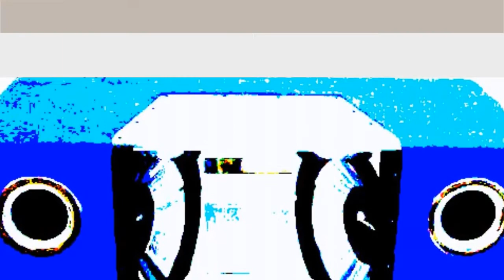Scarface Scaramanga Beat prod by Shawnwest VS Clyde Willis That`s Armageddon HD 720p 2015